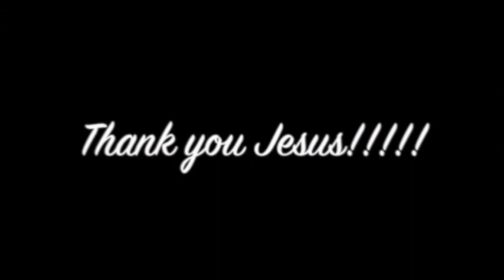Chronic painful shoulder injury healed after 5 years - John Mellor Healing Ministry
Chronic painful shoulder injury healed after 5 years - John Mellor Healing Ministry. John Mellor, an International Australian Healing Evangelist. John Mellor has a gift of healing and miracles with a ministry of praying for the sick in Jesus' name. John Mellor sees many miracles and healings of every type of physical illness, emotional disorder and mental illness. John Mellor sees hundreds more testimonies at our YouTube Channel, John Mellor Ministries. If you would like to find out where John Mellor is ministering, see his itinerary